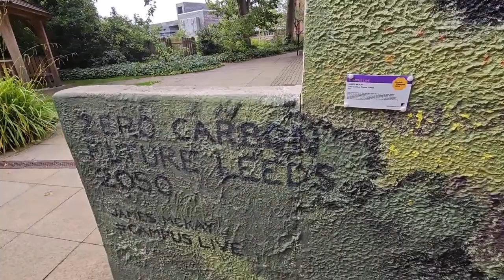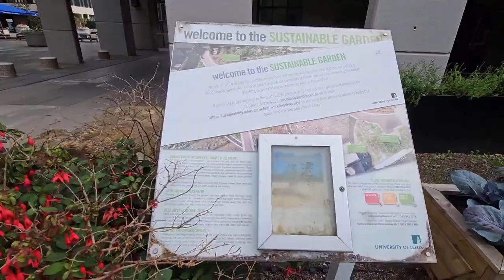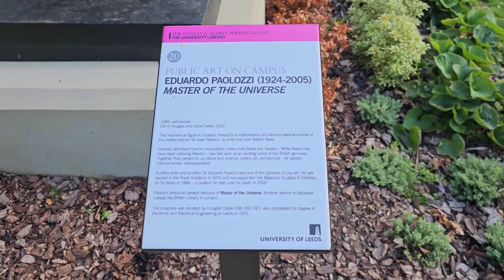Exploring the Art on Campus Trail: A Stroll Through the University of Leeds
Embark on a journey through the University of Leeds' captivating art scene as we continue our exploration of the Public Art Trail. Today's journey takes us through the vibrant Beech Grove Plaza, a central hub of the campus, where we discover a diverse array of sculptures. We'll meander downhill towards the city center, concluding our shorter-than-yesterday's walk near the Edward Boyle Library.

Accompany us as we uncover the stories behind these artistic masterpieces, delving into their unique forms and meanings. Don't forget to download the trail's leaflet from the University's website and join us on this artistic adventure.

Along the way, we encounter a puzzling discrepancy: the newly installed sculpture outside Edward Boyle Library is numbered (20), while the leaflet only lists up to (17). Are we missing two sculptures or simply experiencing a counting mishap?